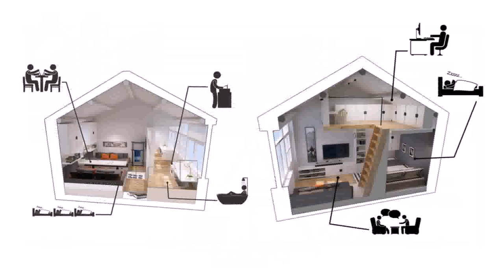Small House Floor Plans With Loft